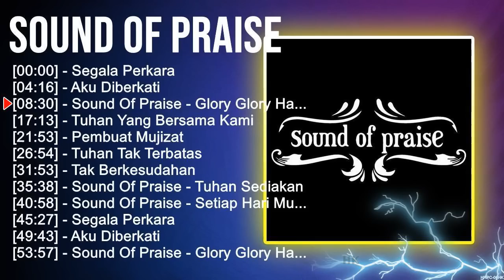S o u n d o f P r a i s e ~ Best Christian Worship Songs ~ Top Praise Worship Songs 2023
[00:00:00] - 01. S̲e̲̲ga̲̲la̲̲ P̲e̲̲rka̲̲ra̲̲
[00:04:16] - 02. A̲̲̲ku̲̲ D̲i̲̲be̲̲rka̲̲ti̲̲
[00:08:30] - 03. S̲o̲̲u̲̲nd O̲̲̲f P̲ra̲̲i̲̲se̲̲ - G̲lo̲̲ry G̲lo̲̲ry H̲a̲̲lle̲̲lu̲̲ya̲̲
[00:17:13] - 04. T̲u̲̲ha̲̲n Y̲a̲̲ng B̲e̲̲rsa̲̲ma̲̲ K̲a̲̲mi̲̲
[00:21:53] - 05. S̲e̲̲ga̲̲la̲̲ P̲e̲̲rka̲̲ra̲̲
[00:26:09] - 06. A̲̲̲ku̲̲ D̲i̲̲be̲̲rka̲̲ti̲̲
[00:30:23] - 07. S̲o̲̲u̲̲nd O̲̲̲f P̲ra̲̲i̲̲se̲̲ - G̲lo̲̲ry G̲lo̲̲ry H̲a̲̲lle̲̲lu̲̲ya̲̲
[00:39:06] - 08. T̲u̲̲ha̲̲n Y̲a̲̲ng B̲e̲̲rsa̲̲ma̲̲ K̲a̲̲mi̲̲
[00:43:46] - 09. A̲̲̲lo̲̲xne̲̲
[00:47:02] - 10. S̲o̲̲u̲̲nd O̲̲̲f P̲ra̲̲i̲̲se̲̲ - G̲lo̲̲ry G̲lo̲̲ry H̲a̲̲lle̲̲lu̲̲ya̲̲